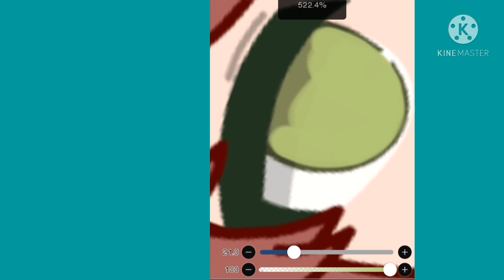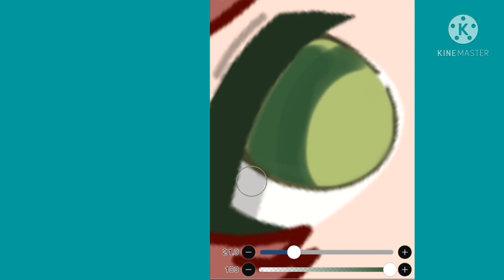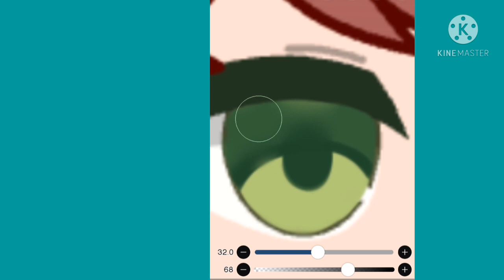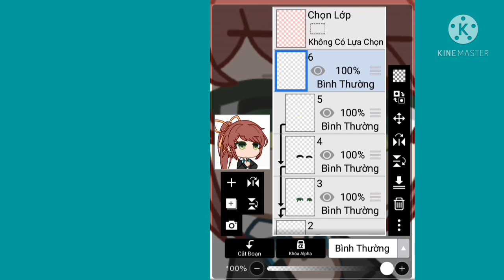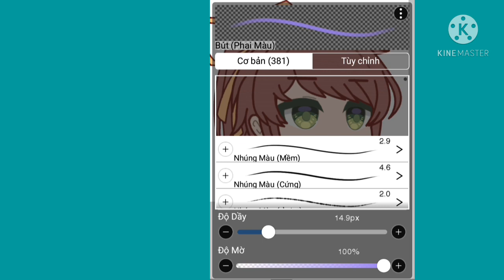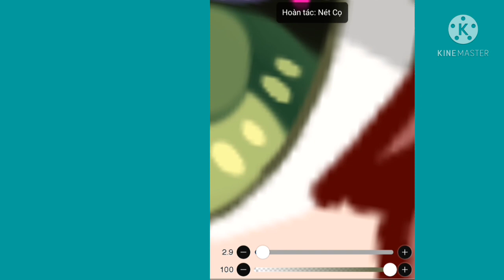How to shade eyes - Gacha Club | Tutorial 🌱✨ 2021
TUTORIAL HOW TO SHADE EYES - GACHA CLUB

🌱Speed Edit + Edit video : me
• App : Ibispaint X, Kinemaster

🌱Oc : me
• App : Gacha Club
🌱Tutorial shade eyes